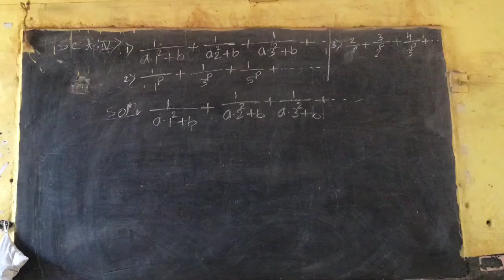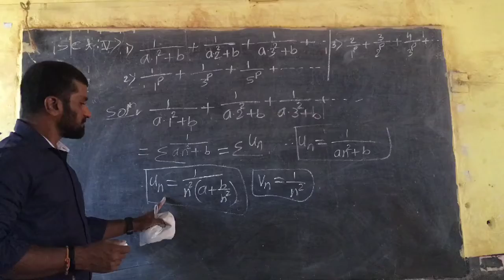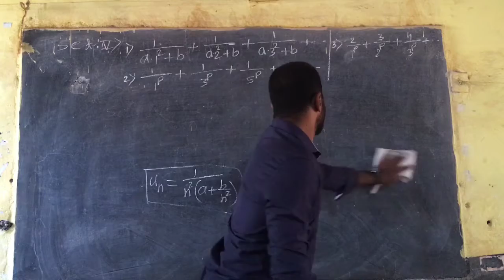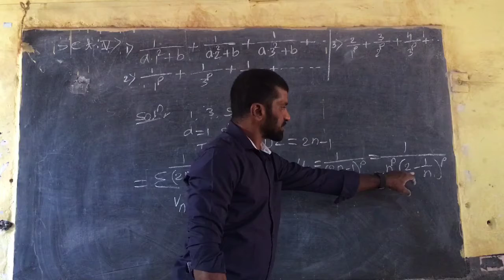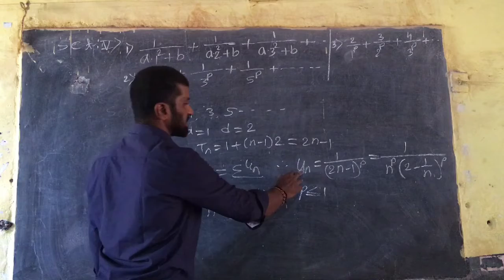Convergens set 5